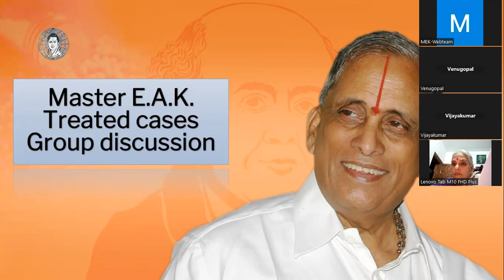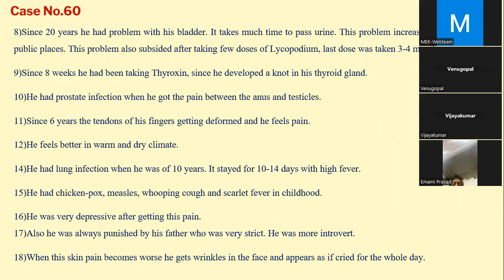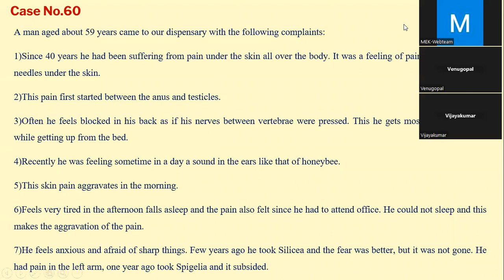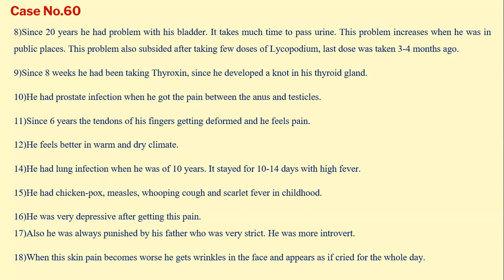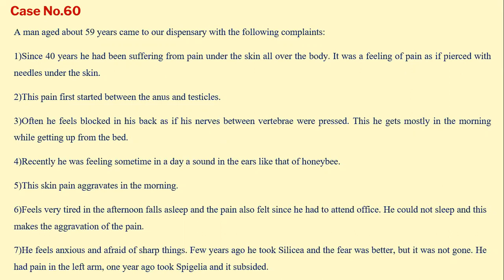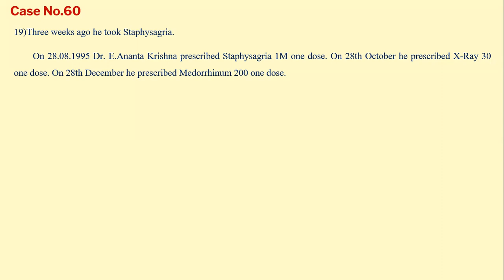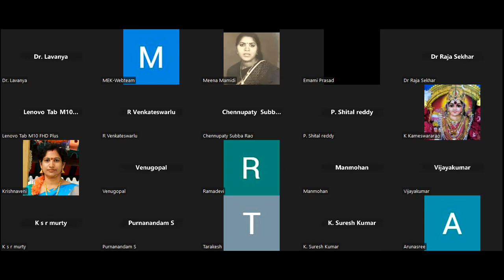Dr E Ananta Krishna Treated Cases Group Discussion Case No 60 On 01-July-2023